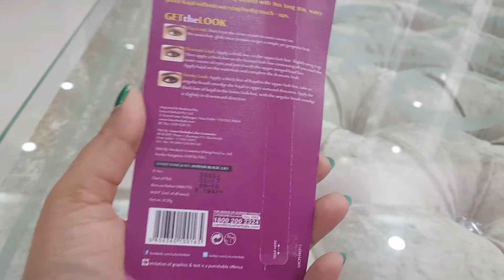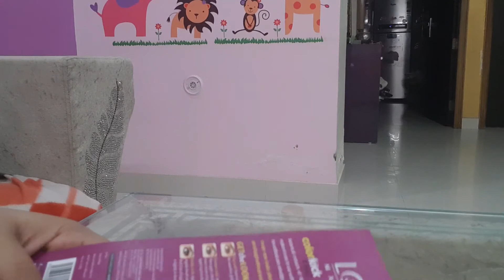Lotus Color Kick Kajal Review in Hindi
hii guys,
this is a review video of lotus color kick kajal, i think this is the best kajal, u guys please tell me about that kajal in the comment box,

hope u guys will like this video,